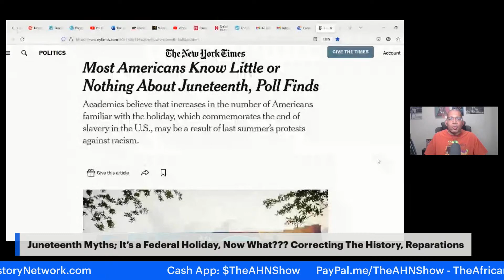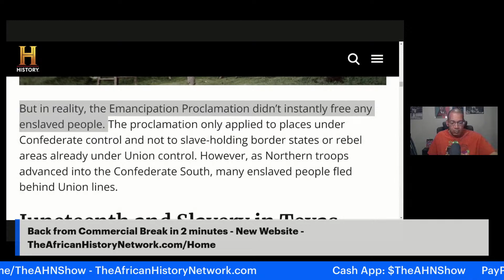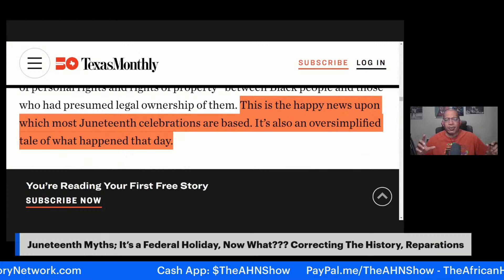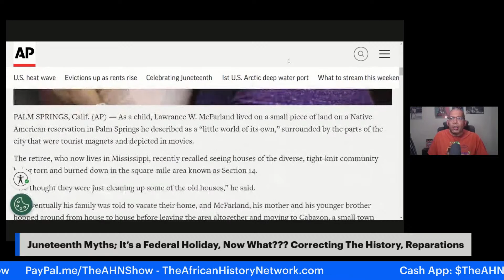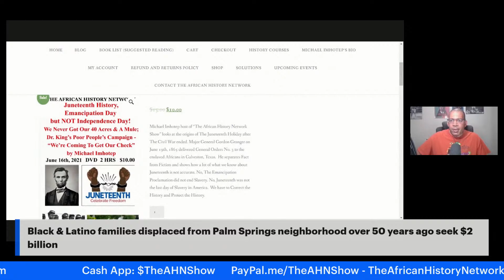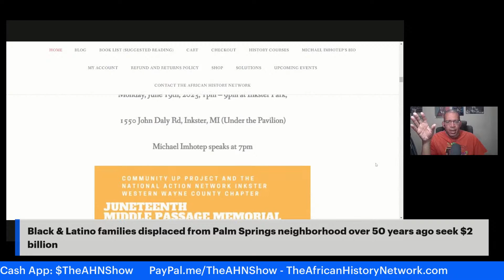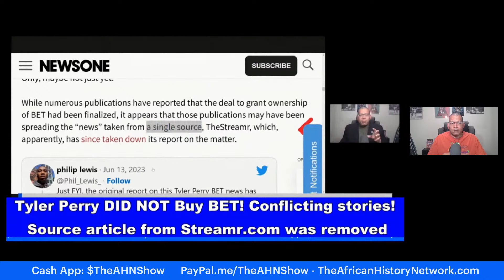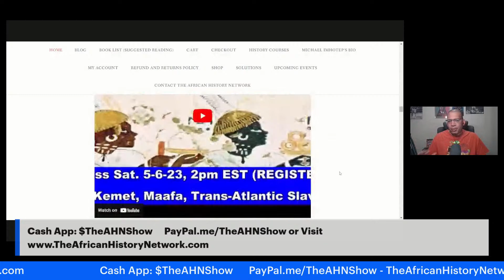Juneteenth Myths; It’s a Federal Holiday, Now What??? Correcting The History, Reparations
Juneteenth Myths; It’s a Federal Holiday, Now What???
Correcting The History, Reparations, June 19th, 1865 was NOT the Last Day of Slavery in the U.S.; Tyler Perry Did NOT Buy BET, Yet; Black & Latino families displaced from Palm Springs neighborhood over 50 years ago seek $2 billion; Gov. Ron DeSantis cuts funding for Black History Programs in Florida; Ancient Kemet, Moors, Maafa,: Understanding The Trans-Atlantic Slave Trade (Class Preview)

REGISTER NOW: Class #1 Starts, Sat. 6-24-23, 2pm EST,  ‘Ancient Kemet (Egypt), The Moors & The Maafa: Understanding The Trans-Atlantic Slave Trade? REGISTER NOW & WATCH!!! (LIVE 12 Week Online Course) with Michael Imhotep host of The African History Network Show. Discounted Registration $80; WATCH ALL SESSIONS ON DEMAND NOW!